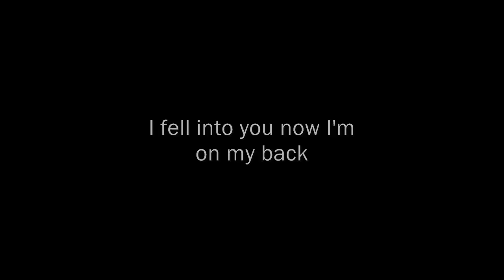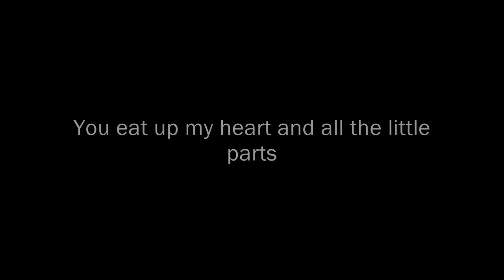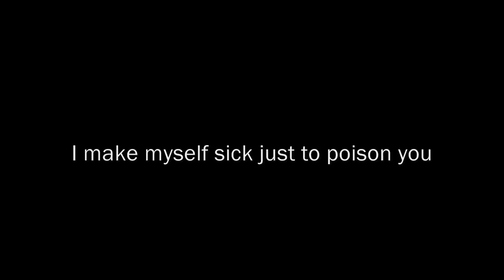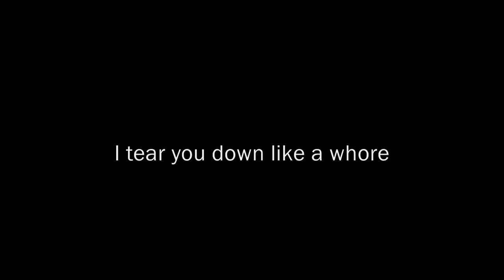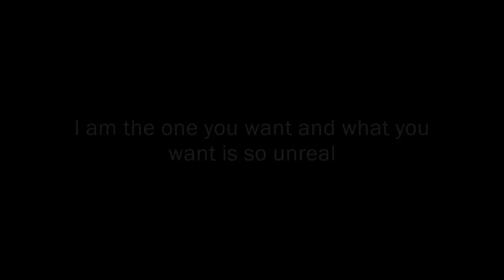Deformography - Marilyn Manson w/lyrics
This song is from Marilyn Manson's studioalbum "Antichrist Superstar" that came out in 1996.

Vocal:  Marilyn Manson (/ Brian Warner)
Drums:  Ginger Fish (/ Kenny Wilson)
Bass:  Twiggy Ramirez (/ Jeordie White)
Synthesizer: M. W. Gacy (/ Stephen Bier, Jr.)
Guitar:  Zim Zum  (/ Michael Linton)

Album: Antichrist Superstar
Year: 1996
Song: Deformography
Lenght: 4:32

1. Irresponsible Hate Anthem
2. The Beautiful People
3. Dried up, Tied and Dead to the World
4. Tourniquet
5. Little Horn
6. Cryptorchid
7. Deformography     *
8. Wormboy
9. Mister Superstar
10. Angel With the Scabbed Wings
11. Kinderfeld
12. Antichrist Superstar
13. 1996
14. Minute of Decay
15. The Reflecting God
16. Man That You Fear

some lyrics are wrong.

lyrics to the songs.